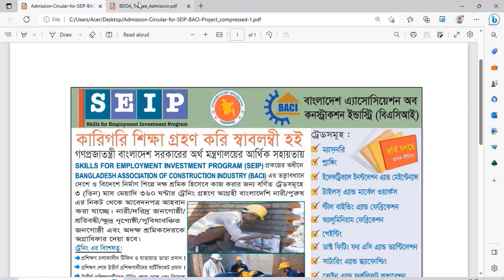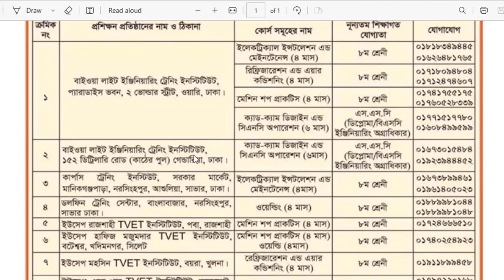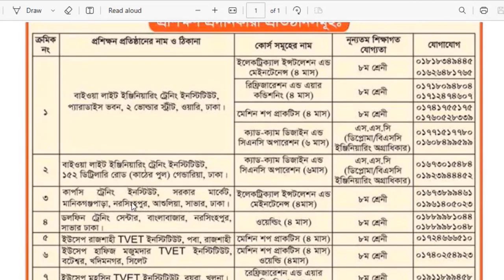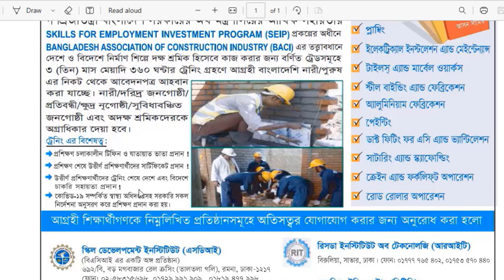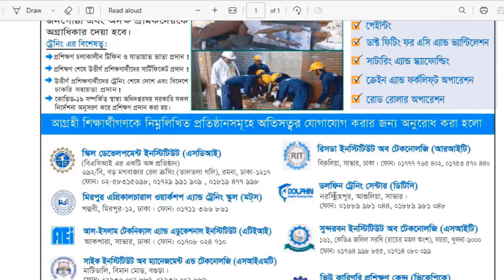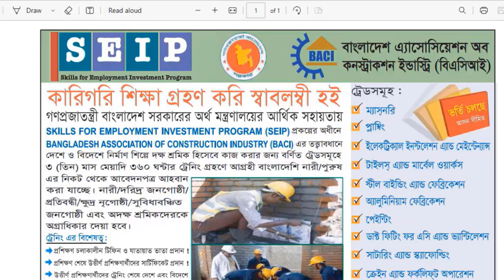দেশের ২৬ টির অধিক প্রতিষ্ঠানে ফ্রি প্রশিক্ষণ | ADB Free Training Course 2023| প্রশিক্ষণ শেষে চাকুরী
***Main Topic**
বিনামূল্যে কম্পিউটার প্রশিক্ষণ | ADB free training course | বিনামূল্যে সরকারি কম্পিউটার প্রশিক্ষণ

✪অবশ্যই চ্যানেলটি সাবইক্রাব করবেন। এবং Facebook Group এ জয়েন হবেন।

➤বুঝতে সমস্যা হলে! Group এ জয়েন হয়ে Help নিতে পারেন! অথবা Mail করতে পারেন। অথবা
➤ সরাসরি পেইজে Inbox করুন।

In this video, I'll discuss
Free govt. training course,
Seip free training course,
ADB free training course,
free computer training course,
বিনামূল্যে সরকারি কম্পিউটার প্রশিক্ষণ,
শেইফের ফ্রি প্রশিক্ষণ সমূহ,
tech point bangladesh,